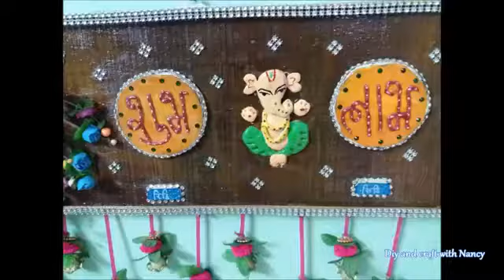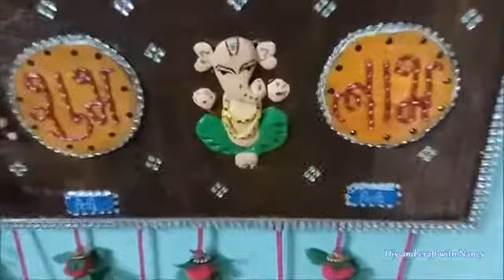DIY शुभ-लाभ || How to Make Shubh Labh for Wall Hanging ( GANESH JI SPECIAL )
GANESH JI SPECIAL